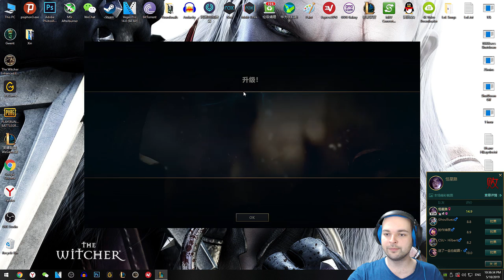İki ADC Mainin ARAM'da Taşıma Mücadelesi - Kai'sa vs Jinx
İki ADC Mainin Aramda Taşıma Mücadelesi - Kaisa vs Jinx